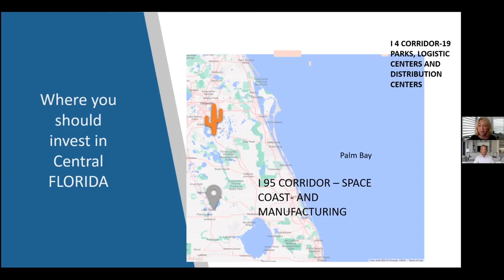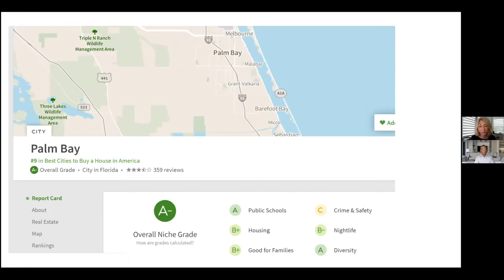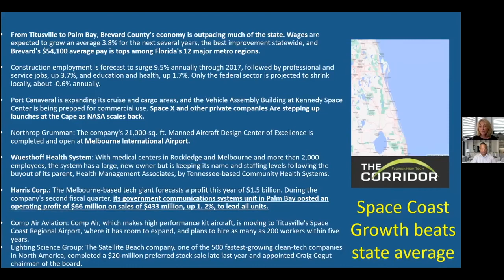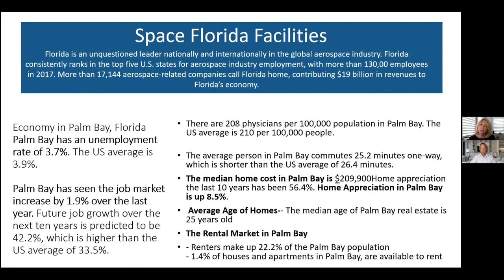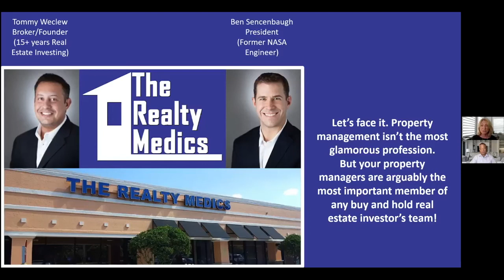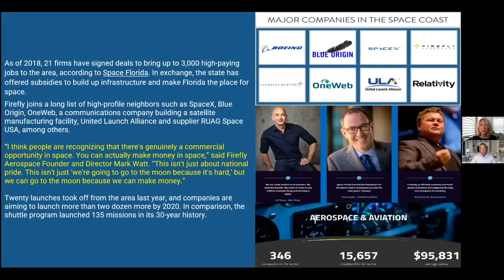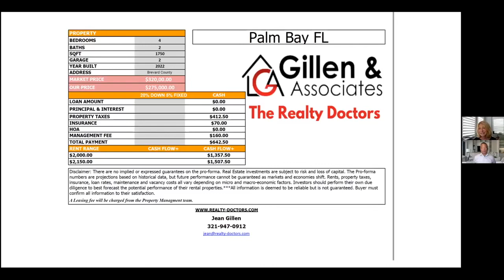Palm Bay, FL "The Silicon Valley" of The Southeast - Buy Below Market Value & Ride The Wave Up!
A quick test of your real estate knowledge.

- Do you want to know how long the average person rents a newly built property? One year, two years, or longer?
- Are you aware of the time required to lease a newly built rental to a tenant?
- Do you know how many people who rent in Florida are from out of state? The answer might surprise you.

Seewing Yee, the founder of the Yee real estate network, interviews Jean Gillen in today's podcast. The two answer these questions, plus much more, including information about an investor-ready new build development in Palm Bay, Florida, that is priced to sell!

These properties in this new build development are priced to sell below the current market valuation to investors in our network. Investors who catch the vision and seize this moment should expect to see double-digit returns from equity growth alone in 6-8 months.

Do you want to be a part of this exciting new construction project in Palm Bay, Florida? These prime build-to-rent properties are now listed below market value! Before these prime build-to-rent properties sell out, contact Seewing Yee.

SeeWing is a value-based real estate wealth advisor. He provides guidance, mentoring, and consulting services.

Topics Discussed
[03:22] Eye-opening Florida rental statistics make it the southeast's crown jewel for investors.
[05:44] What Palm Bay, Florida offers that makes it attractive to real estate investors?
[13:15] Seewing shares his insights on Palm Bay, Florida.
[14:51] What is “the best way” to purchase pre-build and new-build properties in Palm Bay, Florida?

Memorable Quotes
“You make your money on the buy, NOT on the sell.”

To succeed at investing and building wealth, surround yourself with like-minded experts. Become a network insider and the Yee Real Estate Network (for FREE). To join, complete the form on our

Once you join the network, you'll receive weekly market updates and investment opportunities, real estate education, and interviews with top industry leaders straight to your inbox that you just won't find anywhere else.

Helping investors invest out-of-state profitably and hassle-free is our specialty. We connect you with experienced real estate agents and experts in the hottest markets in the US. Our agents are experienced in locating profitable and cash-flowing investments.

Get loan pre-approval. Richard Advani offers loans as low as $80K.

Network Licensed Tax Advisor:
Richard Smith & Associates

Udirect IRA Services (IRA Custodian)
Kaaren Hall, CEO
Irvine, CA

The Entrust Group (IRA Custodian)
Bill Neville, Business Development Manager
Certified IRA Services Professional (CISP)

To set up a Checkbook Control IRA LLC:
Bernard Reisz

Leverage Your IRA with a Non-Recourse Loan
First Western Federal Savings Bank
Roger St.Pierre, Sr. VP
NMLS 768919

Asset Protection Attorneys
Would you like to protect your assets while you grow your wealth? Set up a private 45-min consultation with real estate and tax experts at Anderson Advisors? Click the link to set up your consult

Meet Our Certified Exchange Specialist®
James Callejas
Vice President | National Accounts
Investment Property Exchange Services, Inc. (IPX1031)